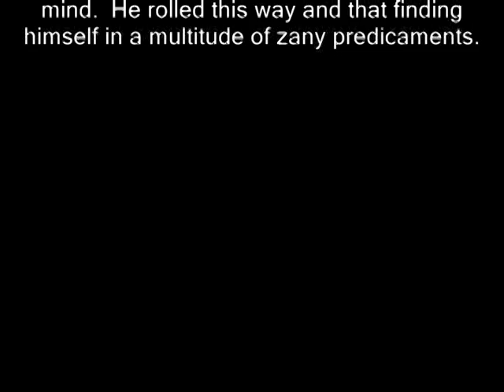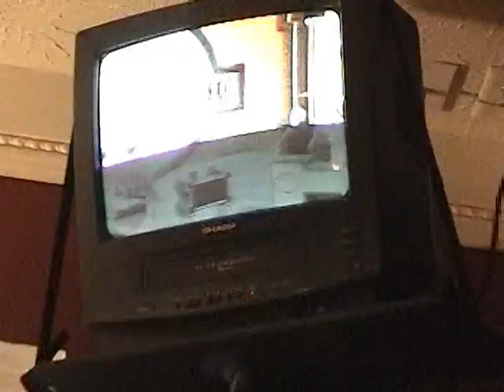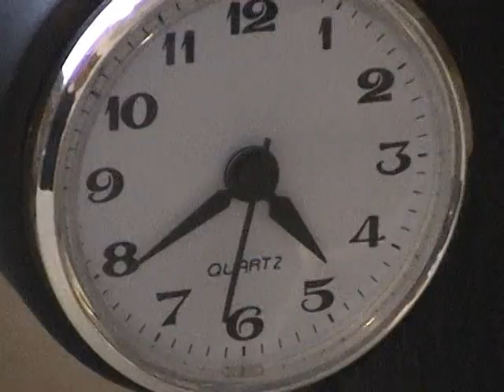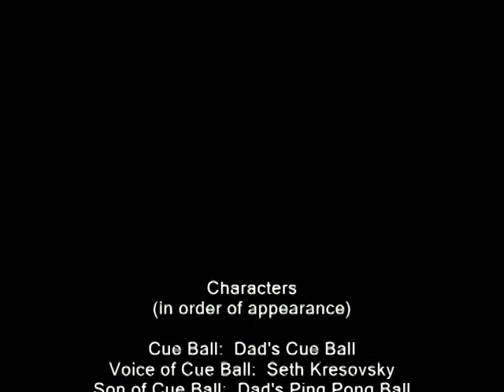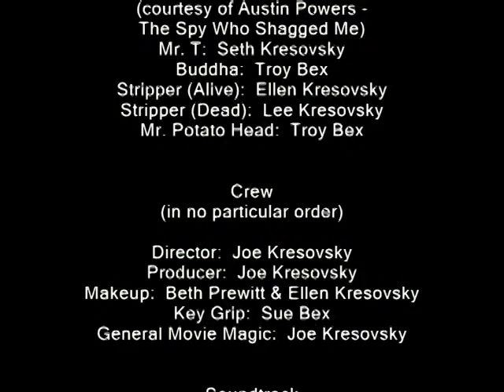Pool Ball Adventures II: Survey Says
In this riveting sequel to Pool Ball Adventures, Cue Ball is on a desperate seach around the globe for his kidnapped son!  The superb acting, magical special effects, and gripping storyline will captivate you during this 10 minute feature film.